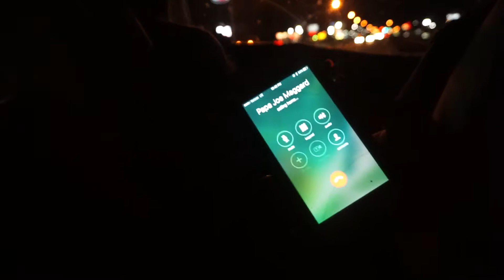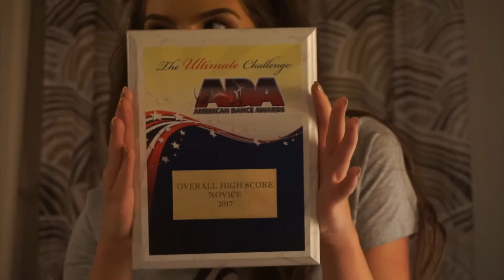Dance Competition, OKC } Josie Maggard